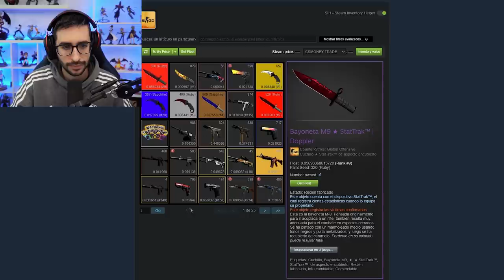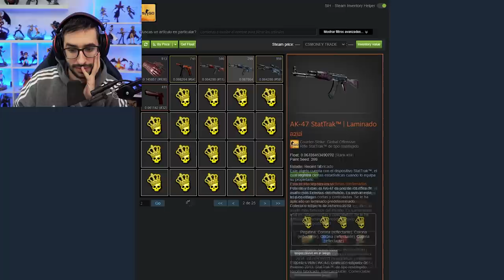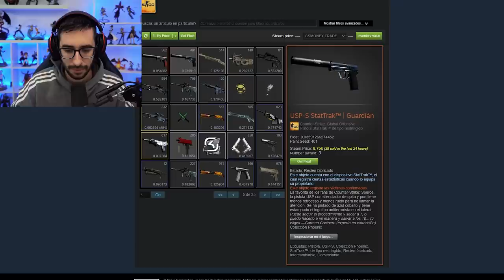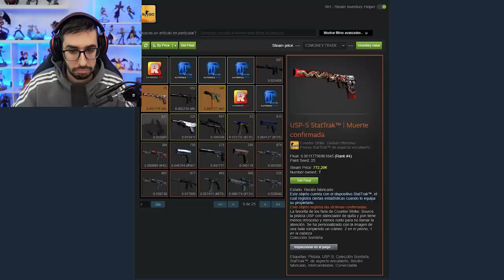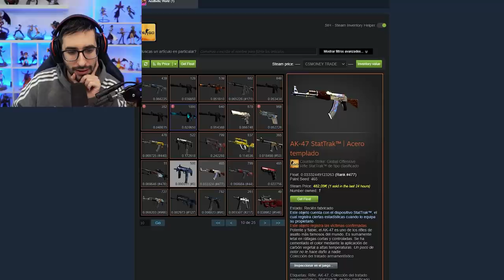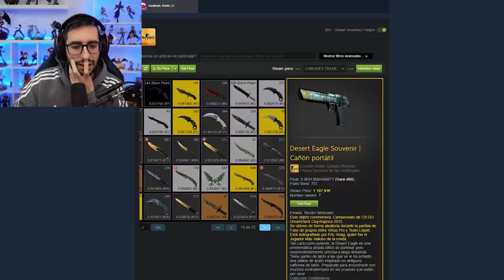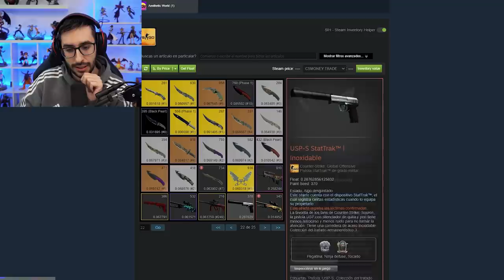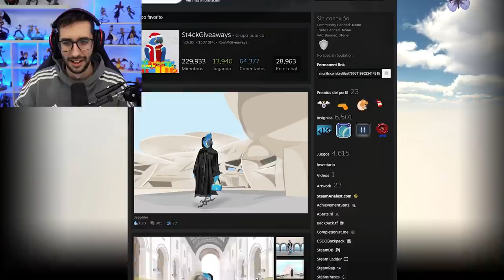ESTA ES LA PERSONA MAS RICA DE LA COMUNIDAD DE CSGO